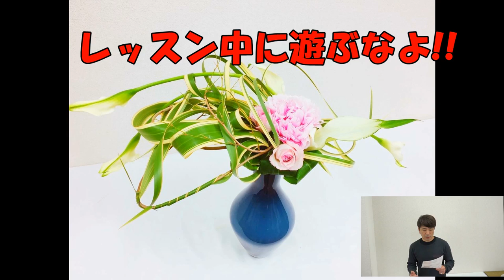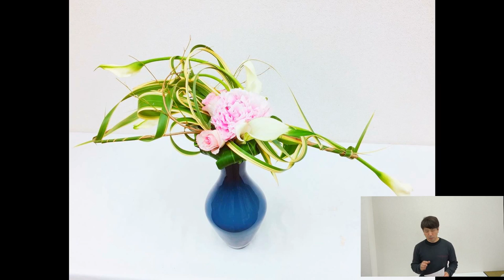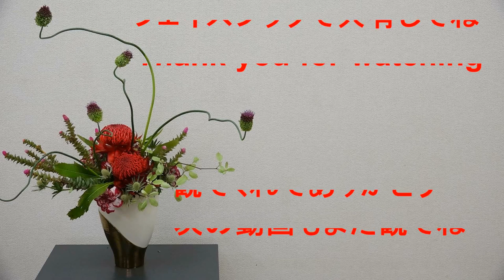フラワーアレンジメントYouTube作品展/introduce all the flower arrangement & bouquet.